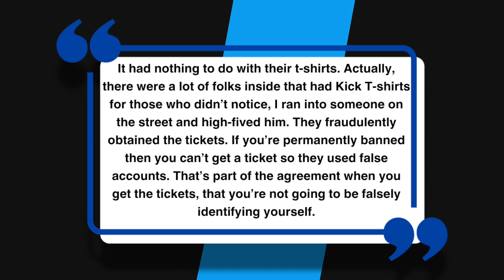Twitch CEO Explains Why Adin Ross Was Kicked Out Of TwitchCon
In this video, we talk about Twitch CEO, Dan Clancy explaining why Adin Ross was kicked out of TwitchCon.